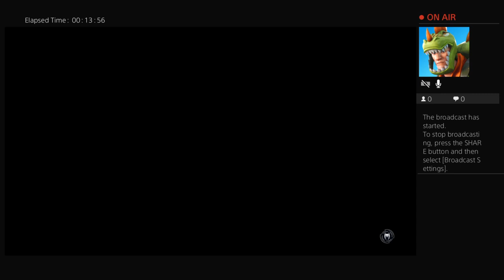Spiderman game play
mates with lucajaycr7